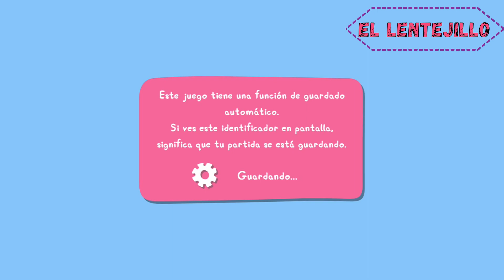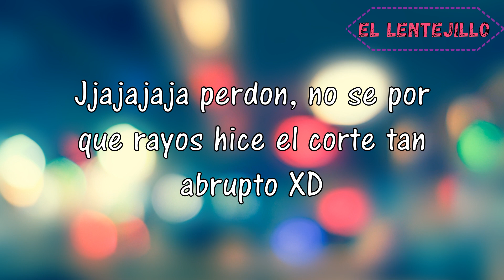El dia que yo y mi prima conocimos a la peppa junto con el una vez xD (Mi amiga peppa pig)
Holaaaaaa como estan? yo genial pero espero que no se compare a una milesima de lo bien que ustedes esten y el dia hoy vuelvo despues de 4 meses a este canal ya tan olvidado por mi de forma deshonrosa (:'V lo lamento por cierto) y se me ocurrio jugar un poco con mi prima un juego de terror pero una cosa llevo a la otra y terminamos jugando un juego de peppa pig xD.

Espero que les pueda gustar el video y muchas gracias por leer

*Chiste malo Obligado*
Por que nadie quiere al hierro cuando se oxida? Por que se vuelve FeO xD kisde

En este video utilice:

-El Ytph de cat danny de peppa pig

-Las Cancion de despacito de Luis Fonsi

-La Cancion Destiny de Neffex, escuchen la (esta genial)